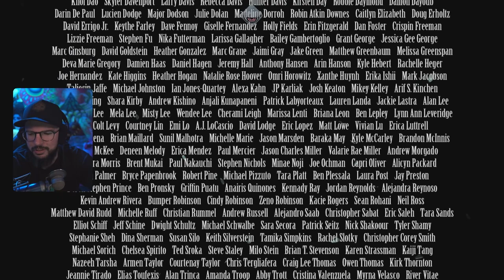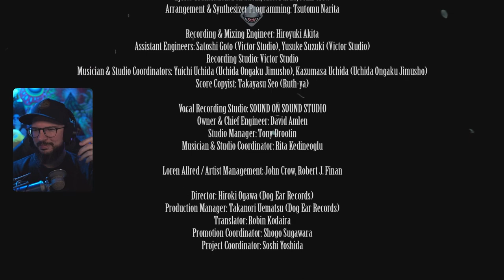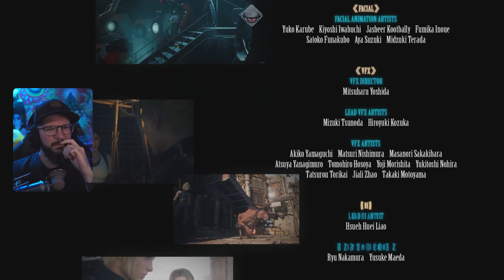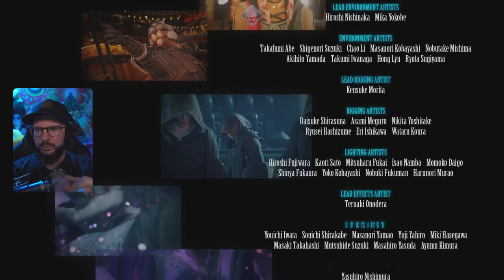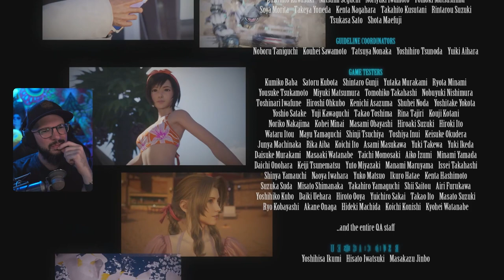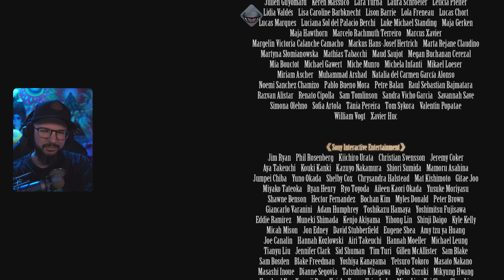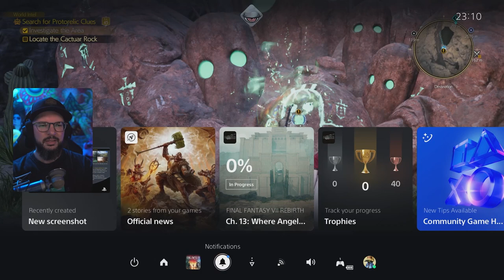FFVII Rebirth | FINALE | 19.05.2024